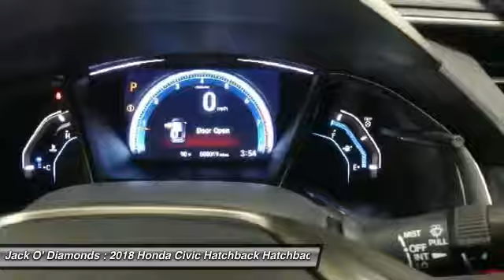2018 Honda Civic Hatchback 18HC1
2018 HONDA CIVIC HATCHBACK Tyler, TX
Stock# 18HC1

Jack O'Diamonds
2500 Wsw Loop 323